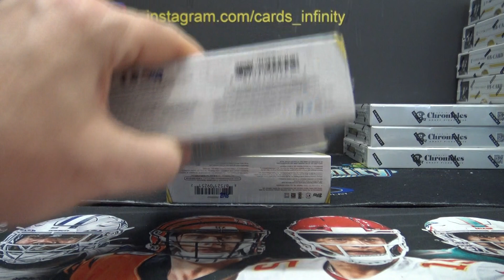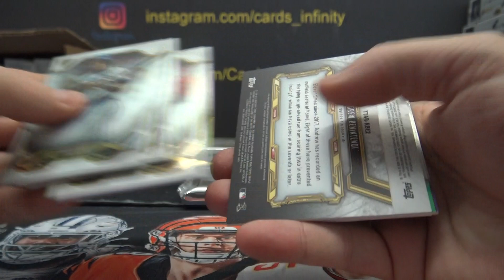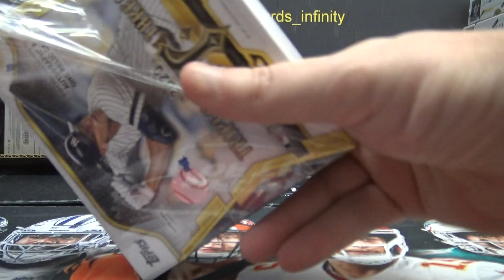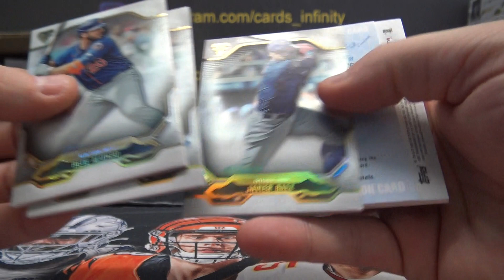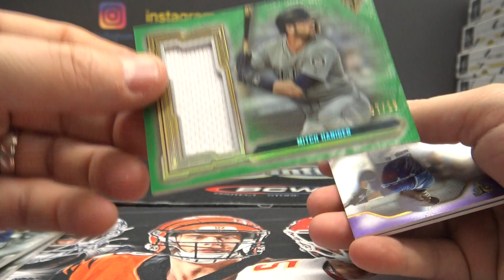Paul's 2020 Topps Triple Threads MLB Baseball 2 Box Break